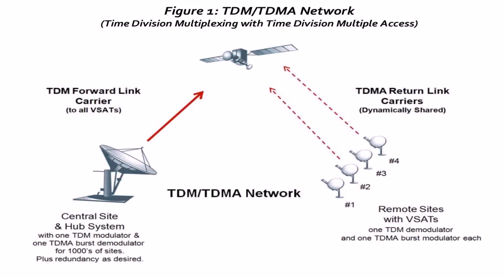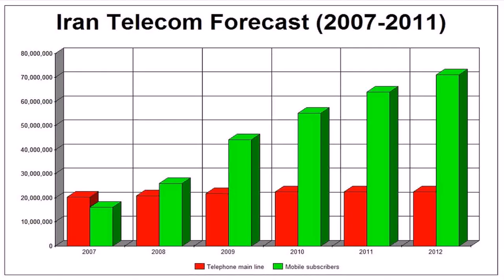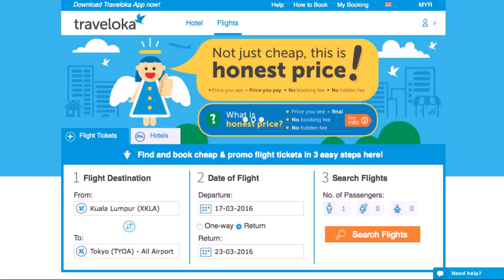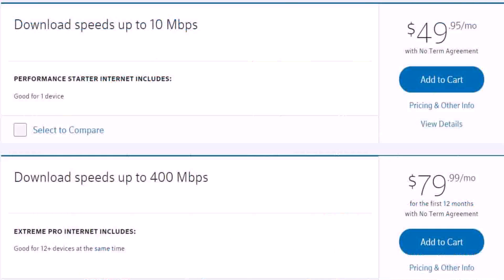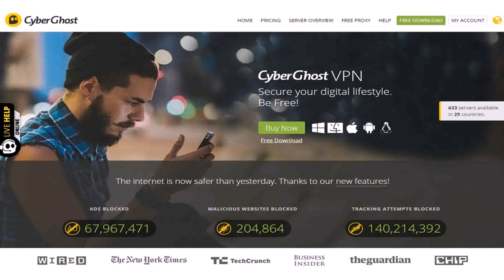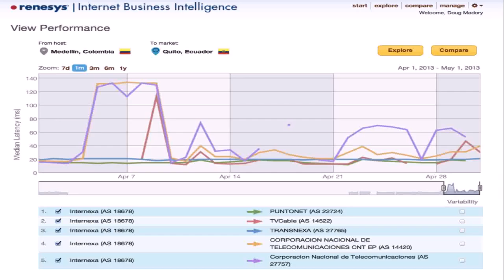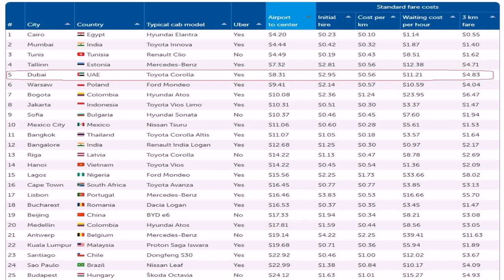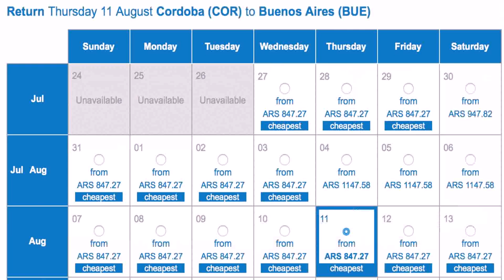Cheapest Internet Connection In Dubai (see description)